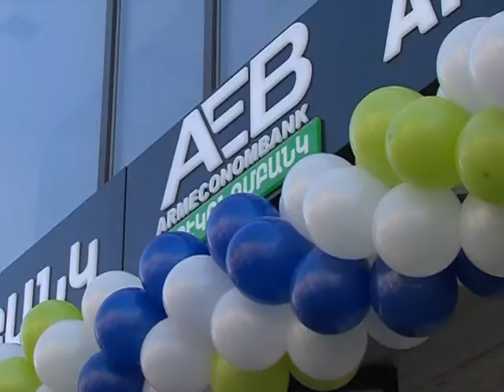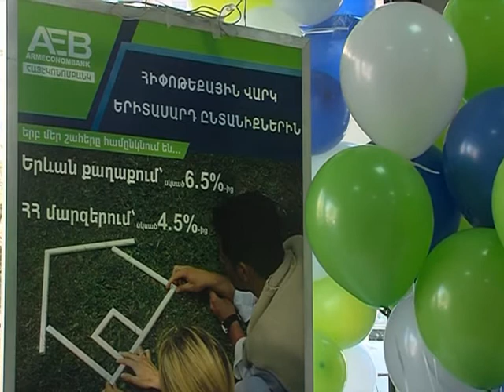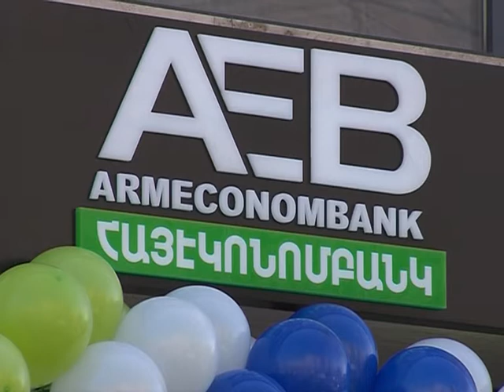Մալաթիա մասնաճյուղի բացումը